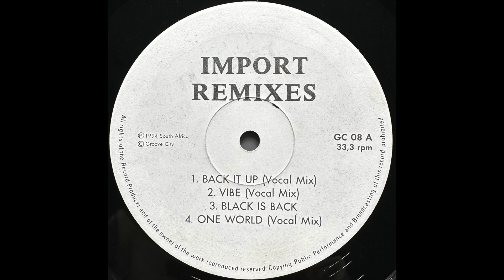Groove City - Back It Up (Remix)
Nothing but fire from the Groove City camp! This releases is tucked in between Import Mixes 3 & 4 and produced by Arthur, Tronix & Tim White!